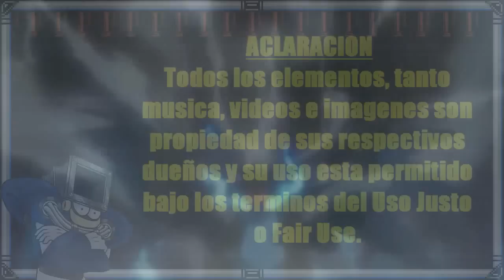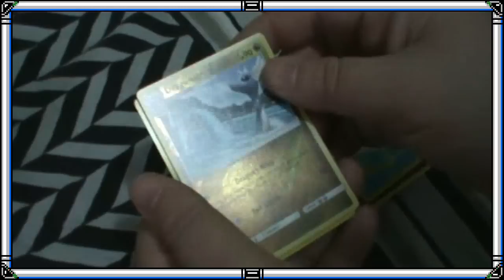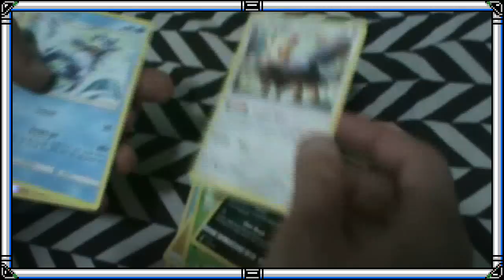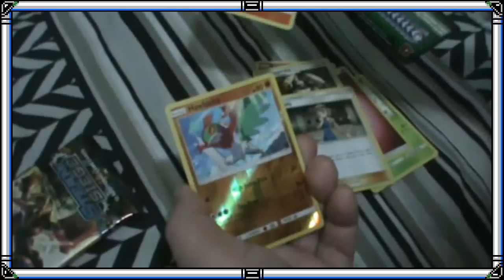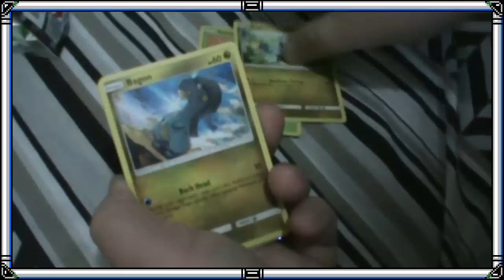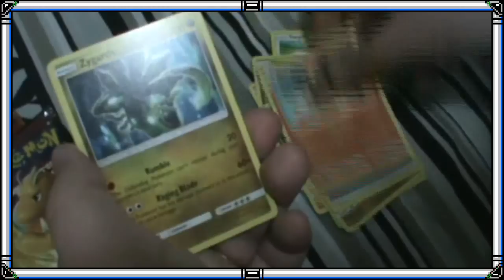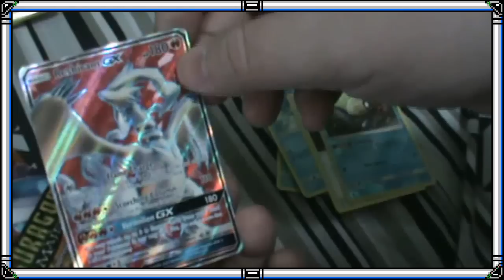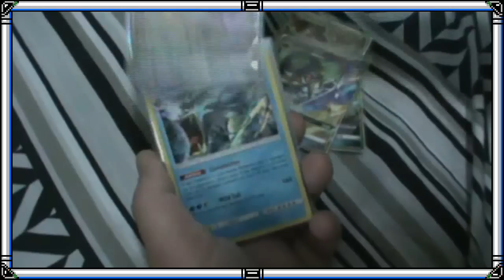Unboxing Pokemon TCG Episodio 05 Las Cajas Legendarias [El Ropero Mágico de Dust Man]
un pequeño videito para mantener el canal activo en lo que termino el proyecto especial, hoy tenemos un invitado especial